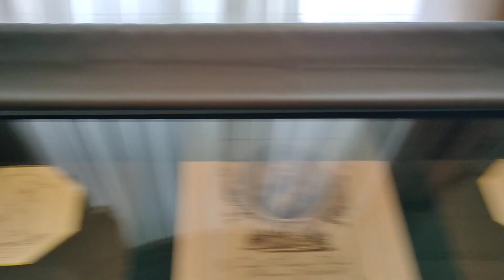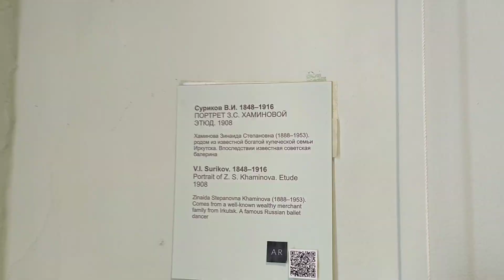Томский областной художественный музей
Областное государственное автономное учреждение культуры «Томский областной художественный музей» является крупнейшим центром художественной жизни Томской области, где развиваются все направления музейной деятельности. Наиболее ценными коллекциями, хранящимися в фондах музея, являются коллекции западноевропейского и русского дореволюционного искусства. Здесь можно увидеть полотна И.К. Айвазовского, В.А. Тропинина, О.А Кипренского, В.В. Верещагина, П.П. Кончаловского и многих других всемирно известных мастеров живописи.

Музей расположен в центре старой части Томска в трехэтажном каменном здании, бывшем купеческом особняке Н.И. Орловой, построенном в 1903 году по проекту известного сибирского архитектора К. К. Лыгина. Здание музея является памятником архитектуры регионального значения.

Живопись — подлинники. Особенно порадовал Кустодиев и Верещагин.